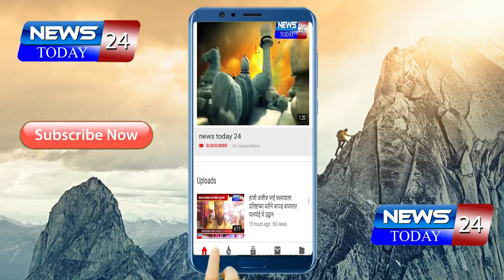नांदेड जिल्ह्यातील या गावात विद्यार्थी जिव मुठीत घेवून नदी करत आहे पार